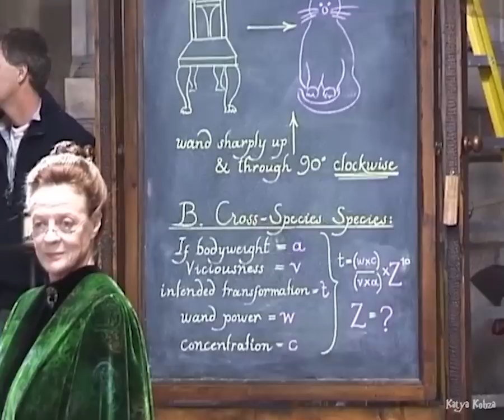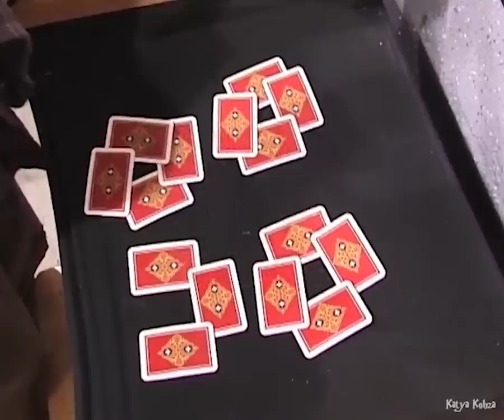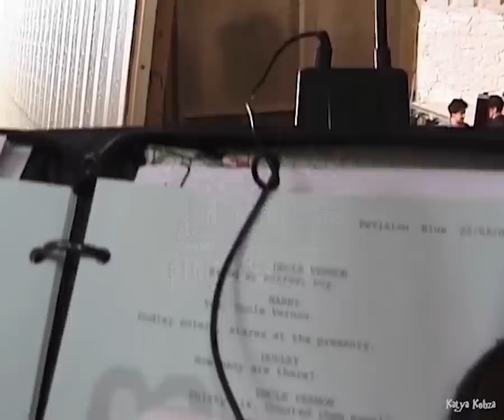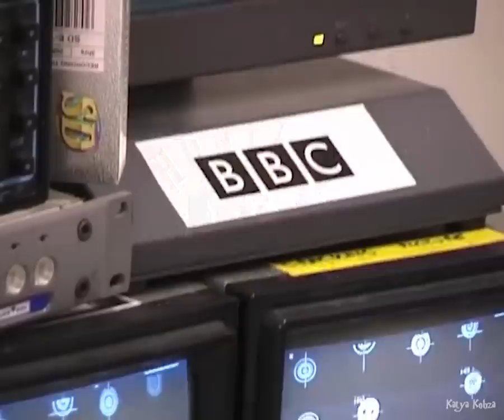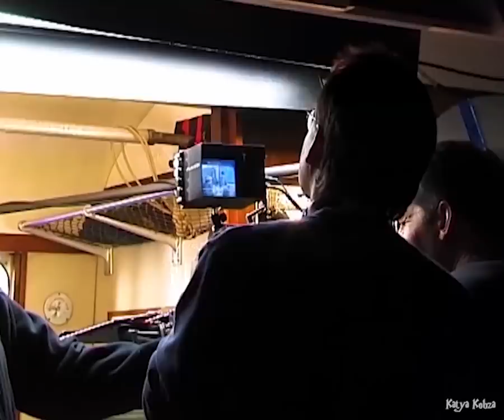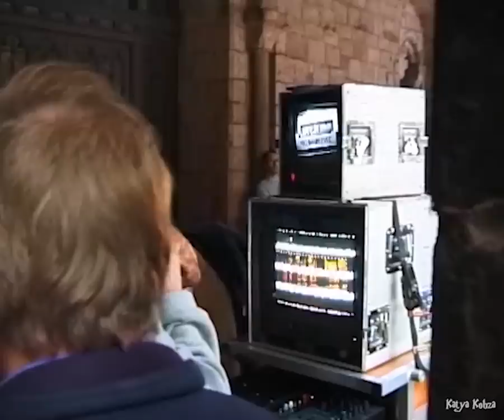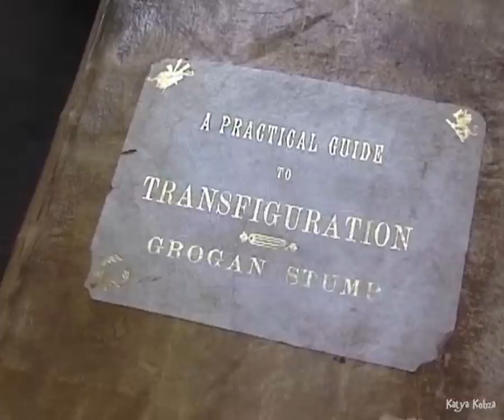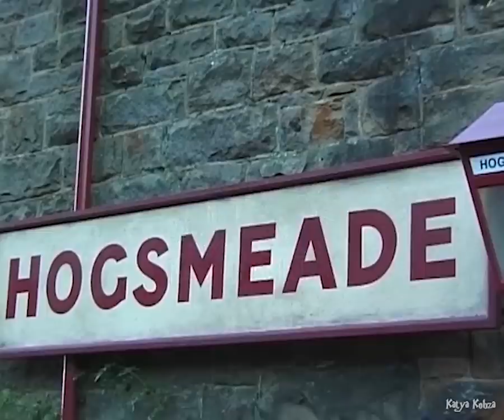ПОЛНАЯ ВЕРСИЯ За кадром Гарри Поттер и Философский камень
Устраивайтесь поудобнее, берите чай, конфеты и наслаждайтесь просмотром. Это какая-то магия ребят.

00:00:22 - David Heyman and Maggie Smith in the background.
00:01:01 - Crew and handlers with an owl.
00:01:18 - Maggie Smith in green tweed and bonnet surrounded by camermen and the director speaks.
00:02:00 - Presents being packed in a workshop.
00:02:19 - The catering team feed the crew.
00:03:38 - Harry Potter behind the scenes as the director and Daniel Radcliffe watches on the monitors as the director explains how he wants it differently.
00:04:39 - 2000's The crew collect a pile of letters for the shot of the letters arriving at the Dursleys, all the crew sorting letters. A machine for scattering letters.
00:08:49 - Daniel Radcliffe does a magic trick with cards.
00:14:10 - The crew discuss the makeup on a character and what it should look like to achieve the effect they need.
00:30:18 - Cupboard under the Stairs sequence is being filmed The director drinks tea and directs Daniel Radcliffe all the crew and cameras in vision.
00:58:15 - The Dursleys house and the sequence with Letters down the Chimney.
01:15:57 - Dudley presents scene.
01:33:29 - Dan is talking to the camera.
01:40:14 - Mom takes Dan from the set. Chris Columbus with his family.
01:50:47 - Gringotts scene. Goblins makeup.
02:15:17 - Scene on the water first meeting with Hogwarts.
02:43:03 - Daniel Radcliffe and Rupert Grint behind the scenes with the cast and crew. Director filming a broomstick flying in a castle grounds.
02:44:55 - DR and RG in a train carriage. RG talks to the director and a take is taken. DR has a the wizard card. we see the take on the monitor. a few takes.
02:51:52 - A cat is prepared by making its fur spiky they think it's too cute and need it meaner.
02:55:12 - The crew eat lunch whilst looking over storyboard plan with the lamp passing a gate.
03:07:58 - The hairdressing dept discuss Dumbledore.
03:09:20 - Owl handlers with white barn owl.
03:09:38 - Artificial snow being spread over a yard. DR then filmed with Hedwig. In a cloister.
03:24:50 - Classroom scene. Transfiguration Lesson
03:43:21 - The first day of filming.
Filming at the railway station as Harry boards the Hogwarts train at Hogsmeade Station.
03:45:21 - Emma Watson introduces herself to camera and answers a couple of questions. It is her first day filming on Harry Potter.
03:47:06 - Emma in the make up trailer getting ready for filming. Her hair is being plaited and she is being interviewed.
03:47:49 - Daniel in make up and he chats to the camera man about results in the London Olympics.
03:49:00 - A shy Rupert Grint is having his hair done and gets embarrassed about being filmed with clips in his hair.
03:49:29 - Daniel is dark wrap around sunglasses, has his tie adjusted. The young cast chat with film crew before filming starts. They are nervous and excited.
03:51:16 - Crew watching monitors.
03:51:44 - Harry Potter waves out the door of the train and it pulls out of the station.
03:52:44 - Hogsmeade station sign.
03:53:00 - Child cast members gathered in Alnwick Castle grounds holding broomsticks.
03:55:19 - Zoe Wanamaker reading script on the side lines.
03:56:16 - View of the crew setting up, filmed from the roof top. Various scenes of the castle's exterior and courtyards.
04:00:51 - Filming of the scene where Zoe, Madame Hooch, teaches the wizards how to use their broomsticks.
04:06:09 - Emma Watson pretending to be a vampire as she chats with crew while waiting for her scene.
04:16:26 - etting ready for a scene with multiple Hogswart student on their brook sticks.
04:37:04 - Tom Felton as Draco Malfoy plays hand slapping game with Emma and Daniel during down time.
04:40:35 - Meal time in mess tent.
04:40:45 - irector gives instructions in more broom stick scenes. More rehearsals focusing on Daniel and Emma. More hand slapping games amongst the kids whilst waiting for filming.
04:44:33 - Production crew on their phones.
04:54:07 - At the leaky Cauldron pub crew wander around adjusting things lighting etc while the cast wait in costume for the scene to beginning.
05:07:40 - The great hall sequence with the floating candles director says he wants people to be amazed.
05:24:43 - Dumbledore speech scene.
05:29:31 - Halloween. Scene with Quirrell entering. great hall.
05:41:05 - Emma Watson in 2000's in the lead up to her playing Hermione Granger in the first Harry Potter film.